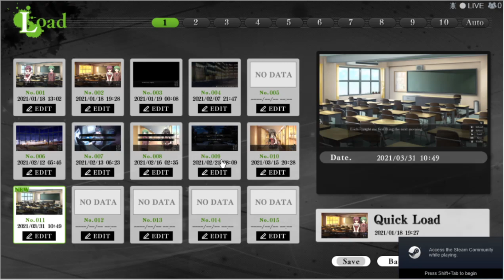Another Date With Tsubaki | G-Senjou No Maou Playthrough #29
Why am I having a date with Tsubaki all the sudden? Did I make an 'oof' on the choices?
G-Senjou No Maou a.k.a The Devil on G-String's story revolves around Kyōsuke Azai, the adopted son of Gonzō Azai (浅井権三, Azai Gonzō), a yakuza leader. Kyōsuke works under Gonzō in order to pay off the sum total of a loan taken out by his biological father and the costs of raising Kyōsuke himself under Gonzō's wing. He eventually hopes to reunite with his mother, from whom he was separated many years earlier. At the beginning of the game, a girl named Haru Usami transfers into Kyōsuke's school and introduces herself as "a hero". She initially ignores Kyōsuke, but soon asks him if he knows a person named "Maō". Kyōsuke replies to the peculiar question in the negative, but later that evening, receives a bizarre email from a "Maō". Due to his possible connection to yakuza turf wars, Gonzō instructs Kyōsuke to find and capture the enigmatic figure. The game's expository first chapter ends with "Maō" directly challenging Haru to discover his identity.

g-senjounomaou#devilongstring#gsenjou#visualnovel#gsenjounomaou